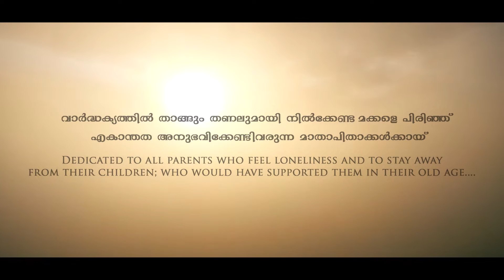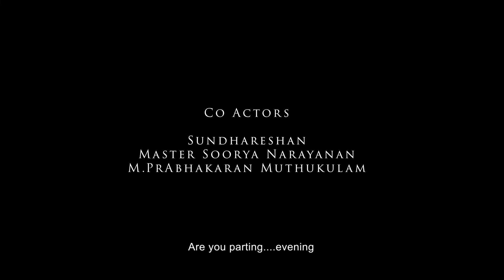Vida | Malayalam Short Film | Kandalloor Lakshmanan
Vida is a Malayalam Shortfilm directed by Kandalloor Lakshmanan.